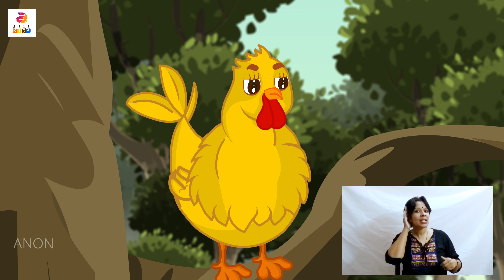Short Stories In Sign Language | Rooster and the Fox | Sign Language Animated Moral Story | ASL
Anon Trendz presents animated moral stories in sign language. The Rooster and the Fox story is one of the main Aesop’s  fables. It is the lively story of a fox who tries to trick a farmyard rooster . But the clever rooster succeeds in outwitting his enemy. It teaches us that we should be very careful in choosing our friends. The moral of the story is “Beware sudden offers of friendship.”